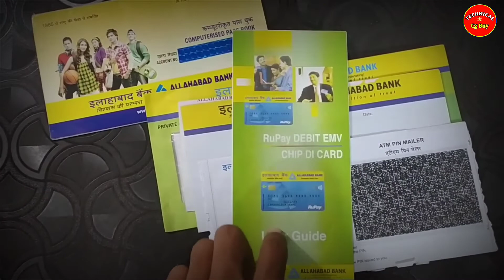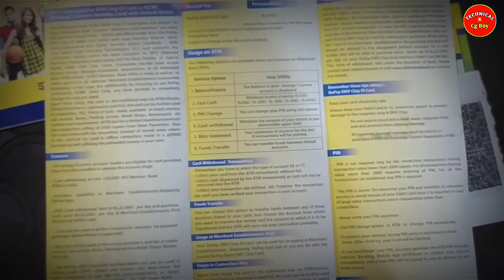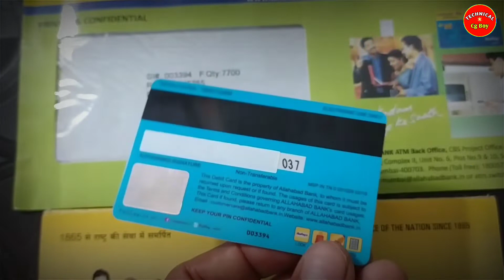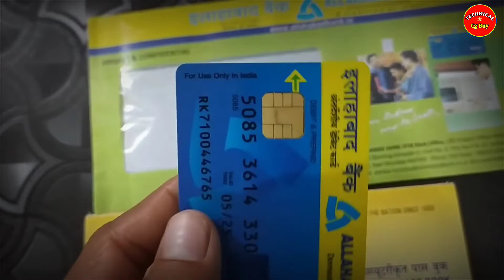Allahabad Indian Bank Rupay Debit Card Limit And Charges। Allahabad Rupay Debit Card Benifits 2022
{ About This Video } :- 👇

दोस्तों आज की इस वीडियो में मैंने Allahabad बैंक के रुपे डेबिट कार्ड की लिमिट चार्जेस और बेनिफिट्स के बारे में बताया है उम्मीद है वीडियो पसंद आएगा धन्यवाद 😊

THIS CONTENT IS COPYRIGHT TO TECHNICAL CG BOY.
material presented.

बेल 🔔 ICON  पर CLICK करना ना भुले. ताकी अच्छे अच्छे वीडियो का NOTIFICATIONS आप तक पहुंचता रहे 🤗